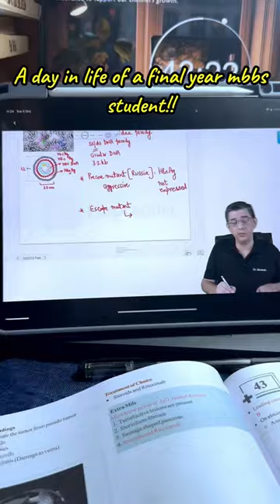A hectic day in life of final year MBBS student!!🤯